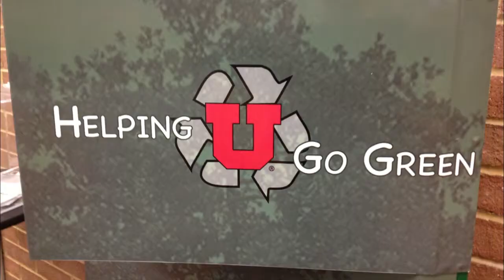Block U Tailgate Party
The Block U Tailgate Party set to debut at the University of Utah prior to the Stanford vs. Utah football game on October 12th 2013